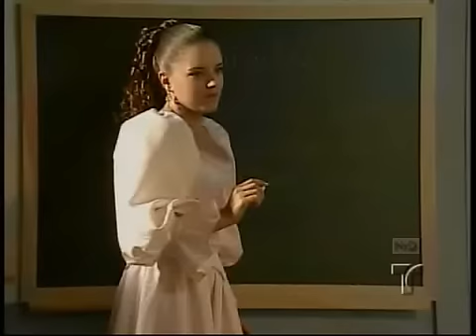los plateados 138-1